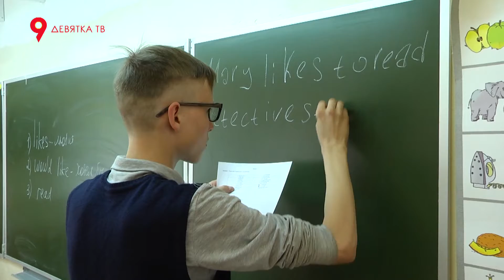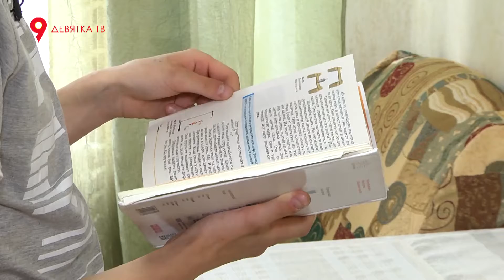Мой новый друг 27.05.2018